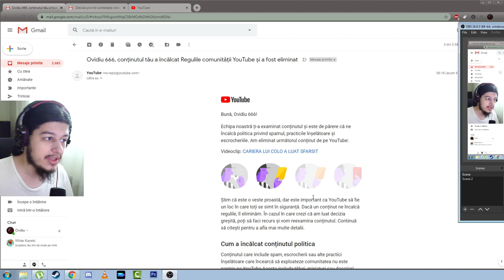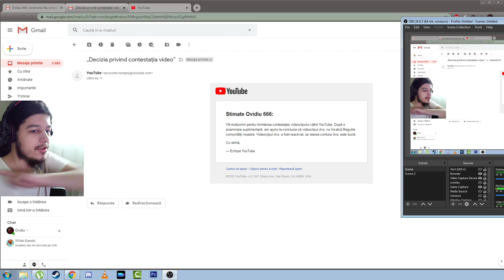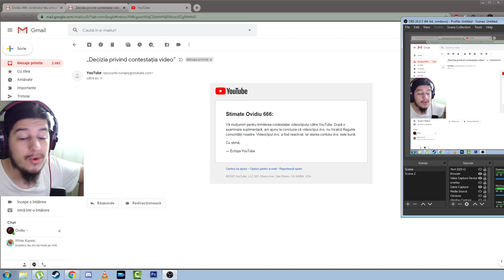C0L0 mi-a dat strike... dar si-a luat mu13